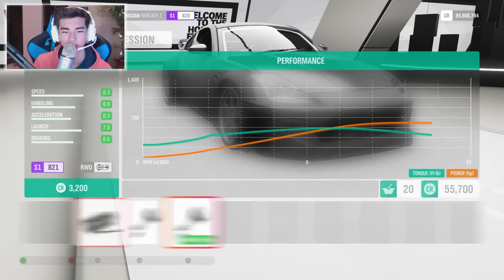Forza Horizon 4 - Tokyo Drift Recreation in FORTUNE ISLAND! (Final Scene)